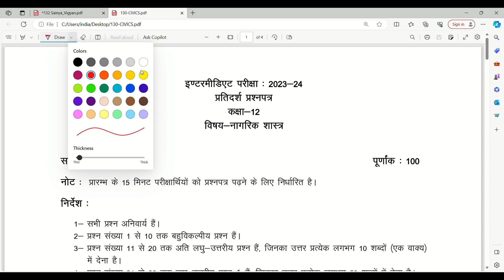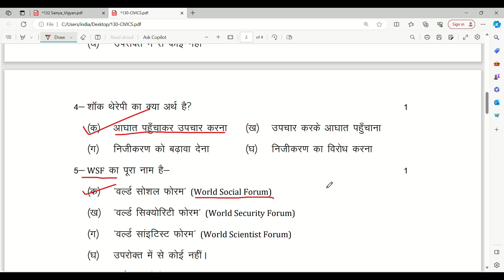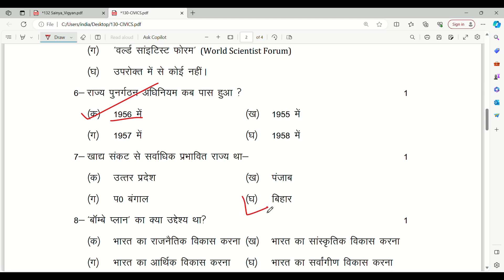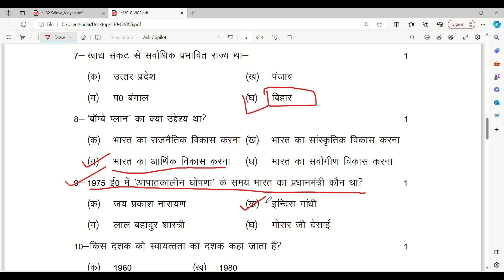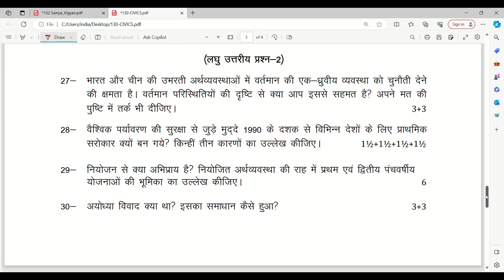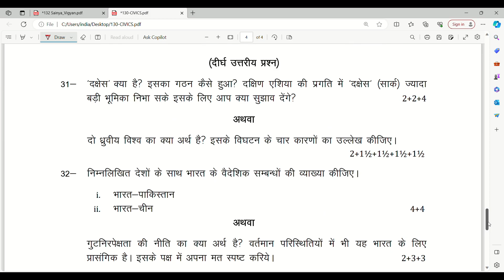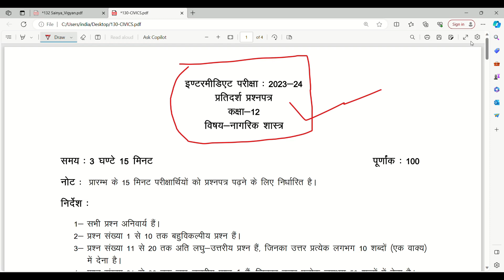Civics class 12th model paper 2024/upmsp civics Class 12th model paper discussion 2024/up board 2024